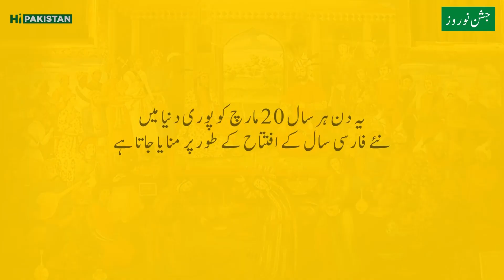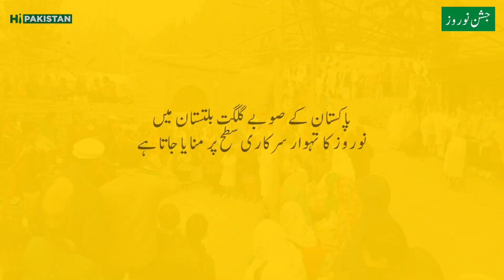What is Nowruz | Jashn e Nowruz 2023 | Persian New Year | Hi Pakistan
What is Nowruz | Jashn e Nowruz 2023 | Nowruz Celebration

Jashn-e-Nowruz, an over 3,000-years-old festival is celebrated across the world on March 20 (today), the first day of the spring season and the official beginning of the Persian New Year. Nowruz plays a significant role in strengthening the ties among peoples based on mutual respect and the ideals of peace and good neighborliness. Know more about "Jashn-e-Nowruz" in this video!
جشن نوروز، 3,000 سال سے زیادہ پرانا تہوار دنیا بھر میں 20 مارچ (آج) کو موسم بہار کے پہلے دن اور فارسی نئے سال کے باضابطہ آغاز پر منایا جاتا ہے۔ نوروز لوگوں کے درمیان باہمی احترام اور امن اور اچھی ہمسائیگی کے نظریات پر مبنی تعلقات کو مضبوط بنانے میں اہم کردار ادا کرتا ہے۔ "جشنِ نوروز" کے بارے میں مزید جانیے اس ویڈیو میں!

- It's Hi Pakistan Presentation